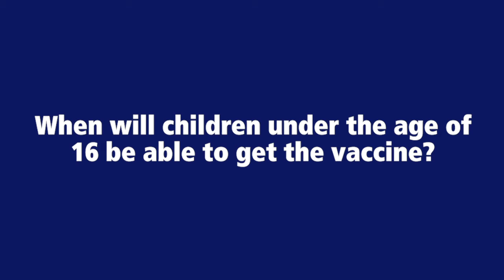When will children under the age of 16 will be able to get the vaccine? Penn State Health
When will children under the age of 16 will be able to get the vaccine?
Dr. Chris Deflitch, Vice President and Chief Medical Information Officer

We continue to work closely with public health officials to protect the health and safety of all of our patients, visitors and team members. We are assessing the risk of exposure pursuant to the Centers for Disease Control (CDC) and PA Department of Health.

Dr. Chris Deflitch, Vice President, Chief Medical Information Officer